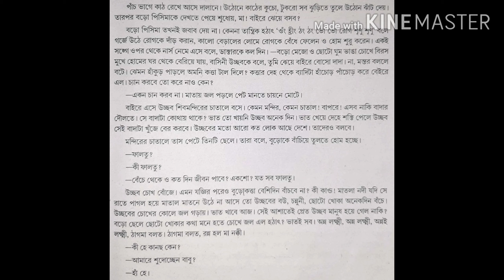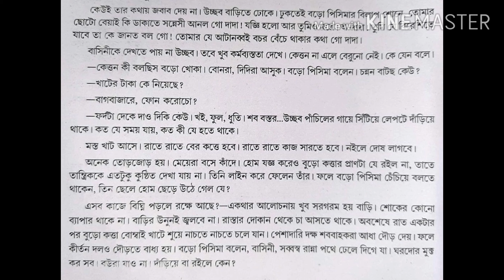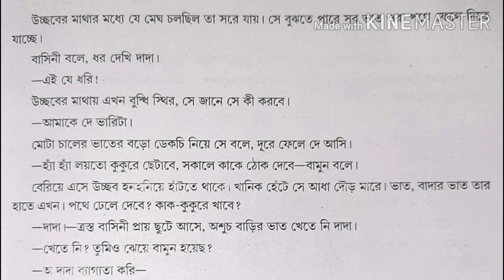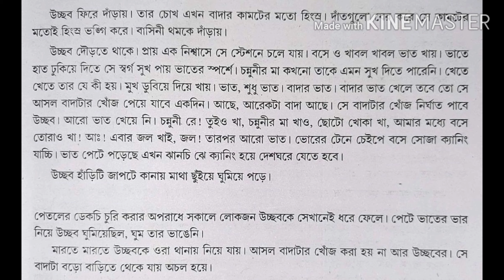Bhat/Vat (2) | Mahasweta Debi | ভাত (দ্বিতীয় খন্ড ) | মহাশ্বেতা দেবী | Class 12 | W.B.C.H.S.E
গল্পপাঠ ও আলোচনা
পশ্চিমবঙ্গ উচ্চশিক্ষা পর্ষদ
দ্বাদশ শ্রেণী
বিষয় বাংলা
গল্প : ভাত (দ্বিতীয় ভাগ)
লেখক : মহাশ্বেতা দেবী